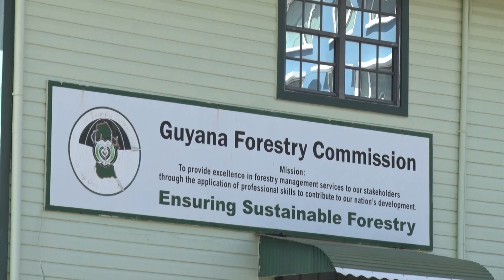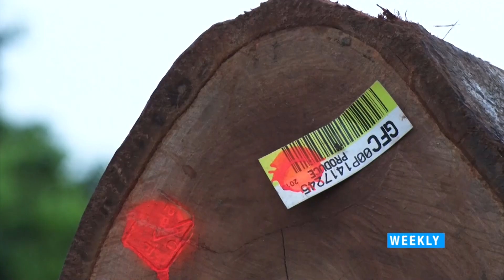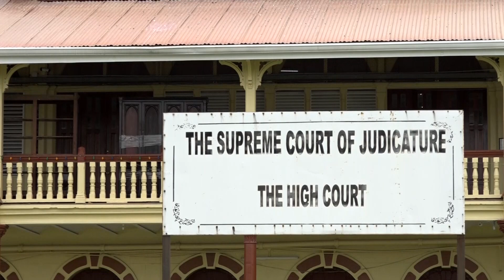Weekly Digest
Weekly Digest, where we highlight the works of Ministers of Government, as they push the administration's development agenda.